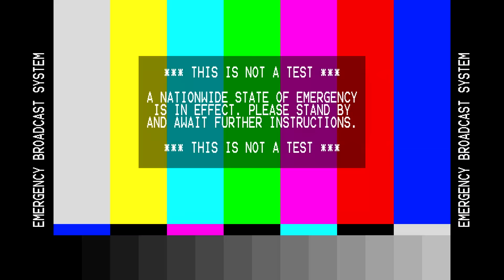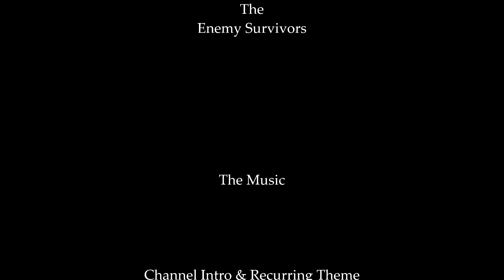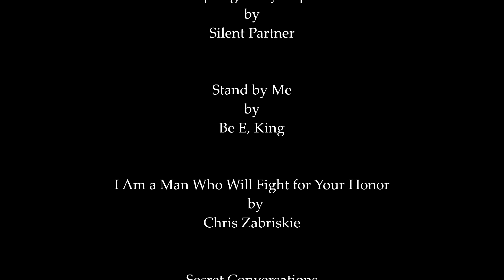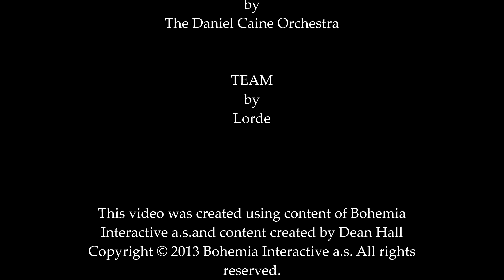TRAINING JOSH - DayZ Standalone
A spiritual sequel if you will, so if you know me you know what to?
And a Happy new year 2 everyone, I wish YOU guy's all the best man. Stay Normal PEACE!

Starring
The Mancunian Gamer
Josh Drey
Tony La Tiger
Teddy
The Undead
Jam Jar
& The Enemy Survivors

The Music

Channel Intro & Recurring Theme
CYBER POLICE by The Mancunian Gamer

Secret Conversations by The 126ers

Ghost Town by The Specials

L'alba dei morti viventi by Goblin

The A-Team (From "The British Gas Advert")
by The Daniel Caine Orchestra

Lorde Team

This video was created using content of Bohemia
Interactive a.s.and content created by Dean Hall